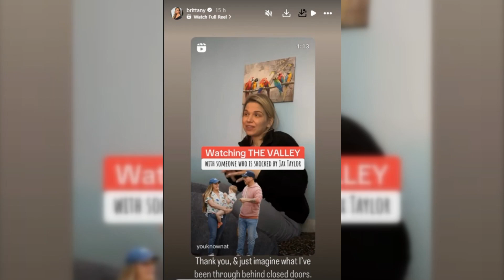Brittany Cartwright's Revelations: Unveiling Marital Struggles Beyond Reality TV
Title: Brittany Cartwright's Revelations: Unveiling Marital Struggles Beyond Reality TV

Description: Brittany Cartwright's candid Instagram Reel hinted at deeper marital issues behind her split from Jax Taylor, shedding light on the complexities of their relationship and the toll of fame. As rumors swirl and speculation mounts, Cartwright's revelations offer a sobering reminder of the challenges of love in the spotlight.

Brittany Cartwright's Instagram Reel hinted at underlying marital issues beyond what viewers saw on "The Valley," suggesting that Jax Taylor's behavior during difficult times may have contributed to their split.

The pressures of reality TV and strains in their relationship likely took a toll on Cartwright's well-being, as evidenced by her illness during a cast trip. The stress of their public relationship may have exacerbated her physical and emotional health issues.

**Romance Rumors and Separation:**
Jax Taylor's lunch date with model Paige Woolen fueled rumors of a romance, adding complexity to Cartwright and Taylor's separation. Despite sharing a son, the couple announced their split, citing a "horrible fight" as the breaking point in their marriage.

**A Glimpse into Reality:**
Cartwright's Instagram Reel provided a rare glimpse into the reality behind the reality TV facade, highlighting the toll of fame and public scrutiny on personal relationships. As she navigates the aftermath of their separation, Cartwright's journey serves as a cautionary tale about love in the spotlight.

Brittany Cartwright's candid revelations offer insight into the complexities of her relationship with Jax Taylor, shedding light on the challenges they faced behind closed doors. As she embarks on a new chapter, Cartwright's journey serves as a reminder of the complexities of love and fame in the public eye.